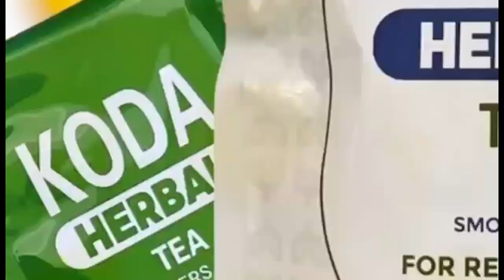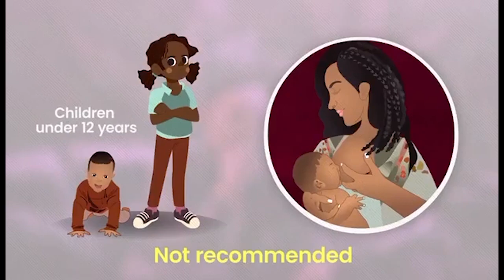Yes, I K!llɛd my Mother-7 months missing Ghana Roads & Highway Staff woman found after Son confɛssed